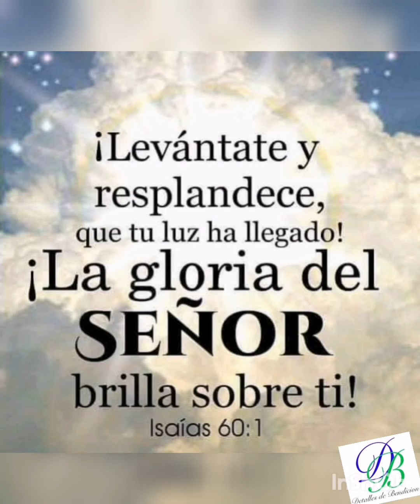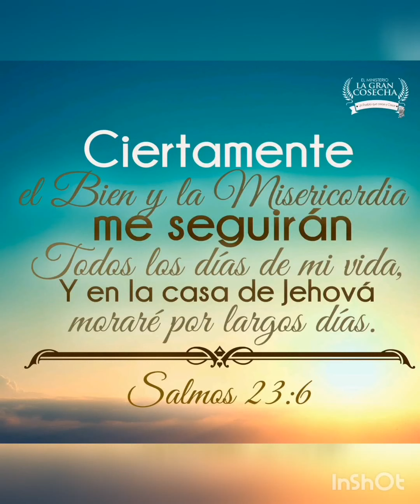Renovando 🍁Una tabla🍁 de Picar 🍁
Una vieja tabla de Picar, , le daremos una nueva decoración, Decoupage, Estarcido serán técnicas que utilizaremos.
APRENDE DISFRUTA Y COMPARTE